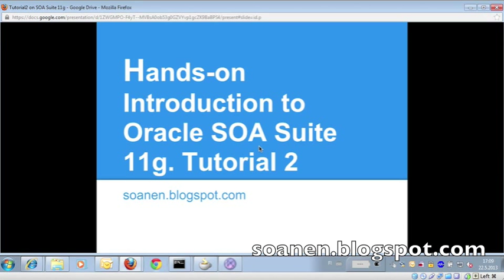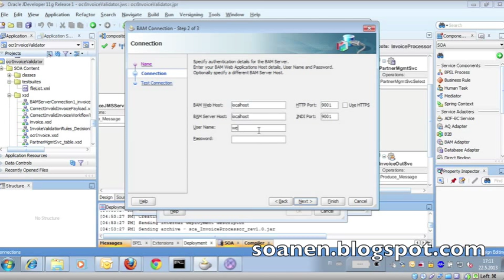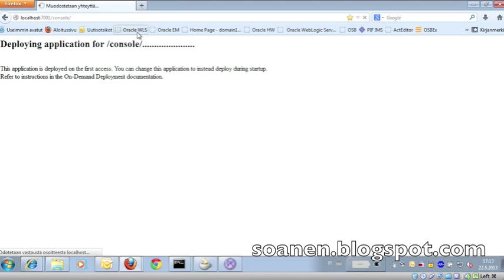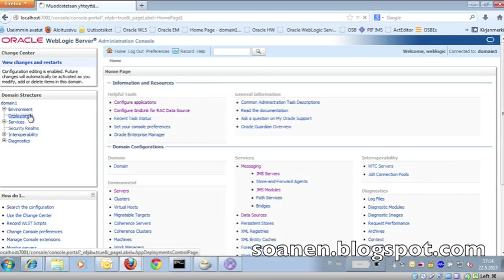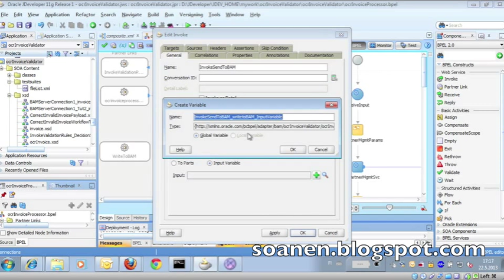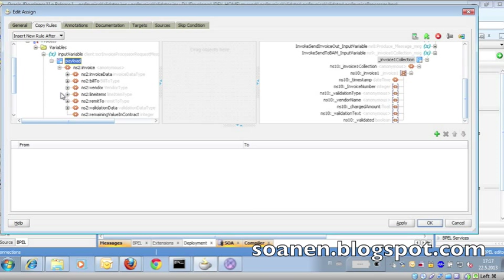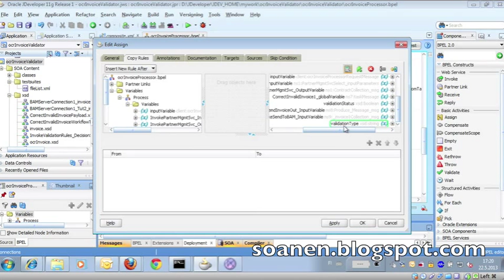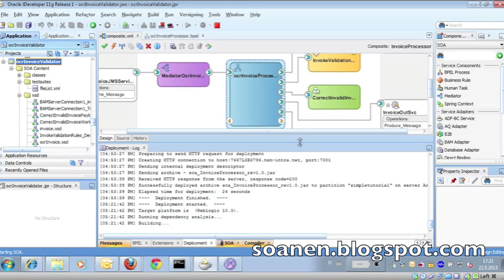SOA Suite Tutorial 2 Part 20 Integrating BAM to BPEL Process